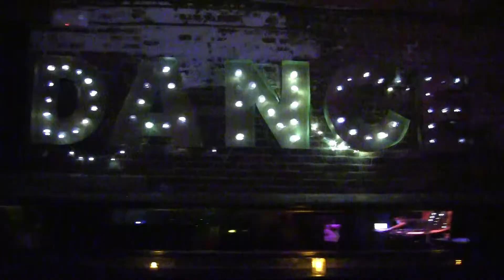Afrodesiactiy Event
Milky Way in JP